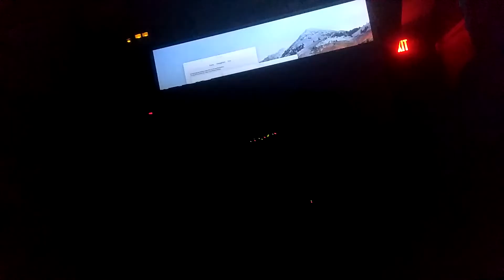Nathan Derr 4. 21. 2018